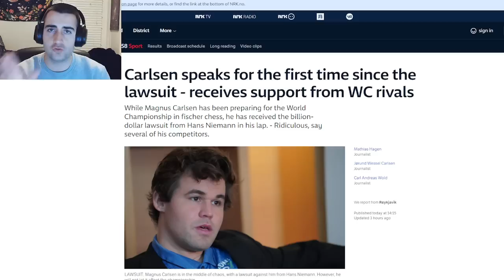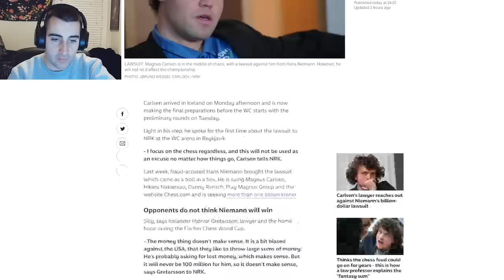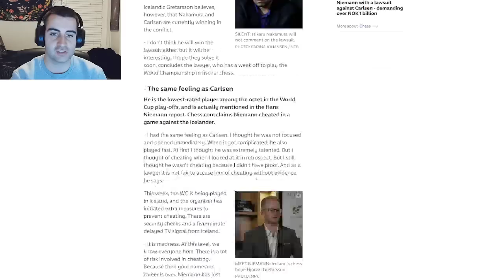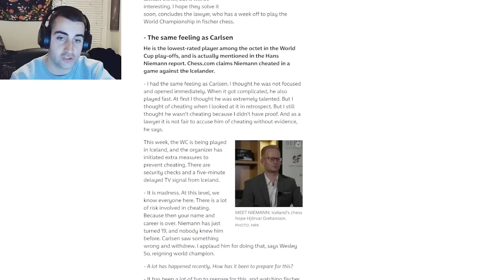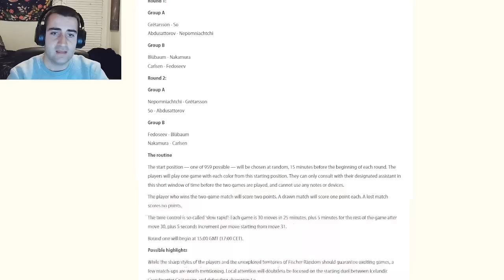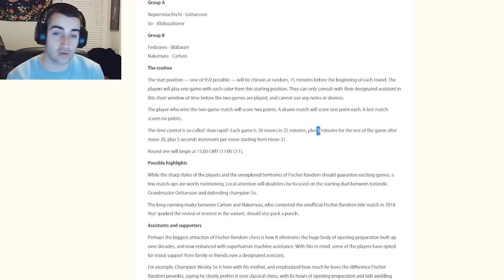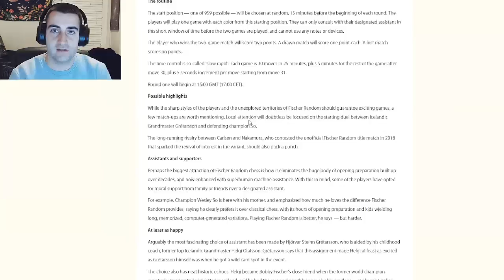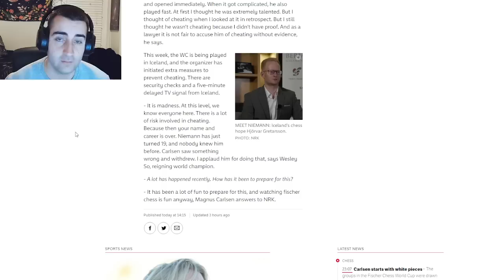Magnus and Hikaru Speak for Themselves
Before the start of the 2022 World Fischer Random Chess Championship, World Chess Champion Magnus and Hikaru Nakamura (GMHikaru) commented briefly on the ongoing lawsuit of Hans Niemann.

From October 24 till October 30, the 2022 World Fischer Random Chess Championship will be hosted in Reykjavik, Iceland. The participants areWorld Chess Champion Magnus Carlsen, Hikaru Nakamura, reigning World Fischer Random Chess Champion Wesley, Ian Nepomniachtchi, World Rapid Chess Champion Nodirbek Abdusattorov, Vladimir Fedoseev, Matthias Bluebaum, and Hjörvar Steinn Grétarsson.